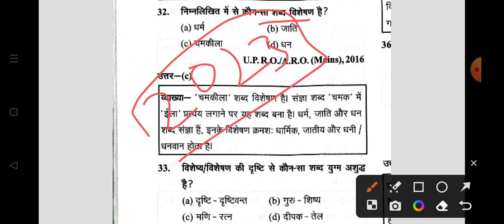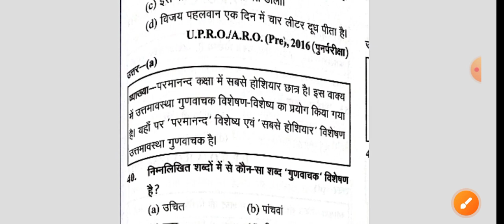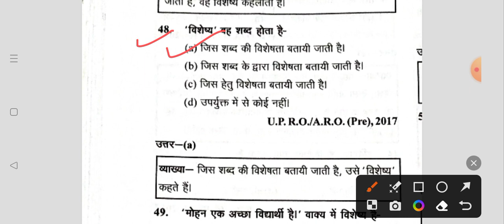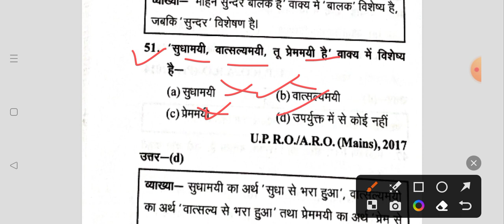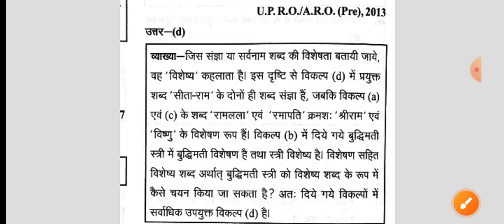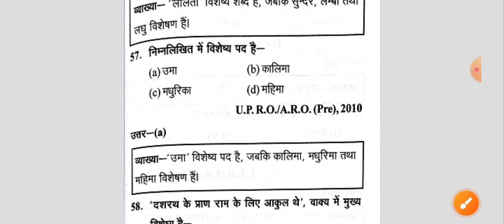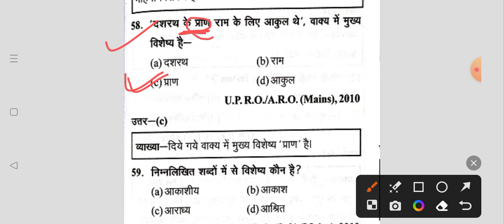हिंदी विशेष्य विशेषण प्रैक्टिस सेट-2 समीक्षा अधिकारी 2023-24 ऐसे ही प्रश्न आएंगे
study with Priya educational video